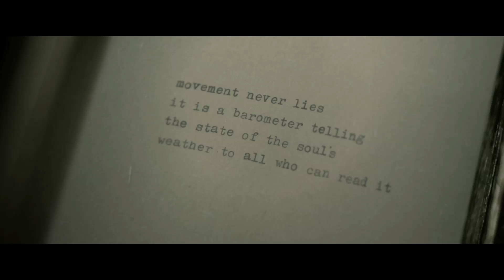PUMA Slipstream ForTheStreet (Full Version)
The PUMA Slipstream moved from the basketball circuits in the 80's to dance movements in the early 90's and still remains a beast of a shoe today.
It's always been a statement sneaker for whatever reason it was worn.

This season, check out its spawn, the Slipstream Lite, tread, pop and get down on the streets with today's dance moves.

Joining forces with dancers from Studiodanz, PUMA presents the street dance video inspired by emotion and attitude.